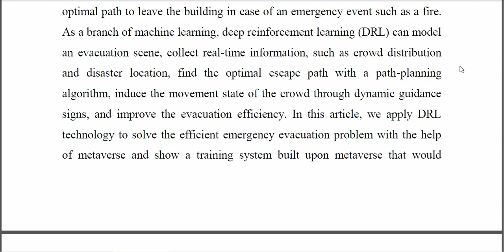A Metaverse Based Teaching Building Evacuation Training System With Deep Reinforcement Learning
IEEE PROJECTS 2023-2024 TITLE LIST
From Our Title List the Cost will be,
Python=4500/-
Mininet=5000/-
Dot Net Project =2500/-
Java Project=2500/-

Support Including Packages
* Complete Source Code
* Complete Documentation
* Complete Presentation Slides
* Flow Diagram
* Database File
* Screenshots
* Execution Procedure
* Video Tutorials
* Supporting Softwares

Support Specialization
* 24/7 Support
* Ticketing System
* Voice Conference
* Video On Demand
* Remote Connectivity
* Document Customization